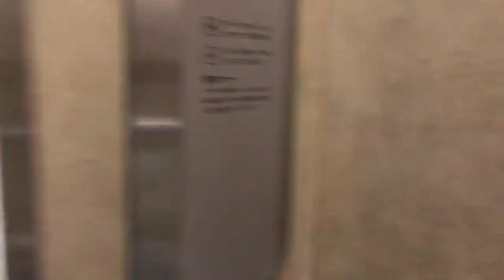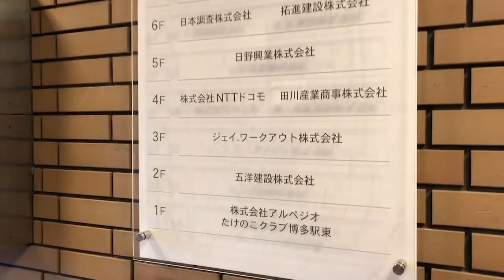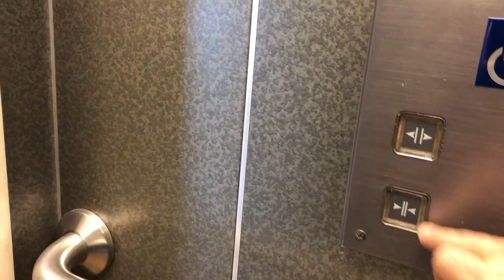J-Workout福岡スタジオ駅からのアクセス（w/酒井コメント）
J-Workout福岡スタジオが2020年3月20日にグランドオープンとなります。
今回は福岡スタジオの最寄り駅である東比恵駅から福岡スタジオまでのアクセスの映像を配信させていただきます。駅から徒歩13分と少し遠いのですが車いす自走でも来ることが可能となっております。電車で来る予定の方は是非この動画をご覧ください。
＊酒井トレーナーのコメント付きですのでこちらもお楽しみください。

福岡スタジオではオープンに伴いましてお得に体験トレーニング / トレーニングを受けていただくキャンペーンを実施しております。是非この機会に体験トレーニングにお越しください。